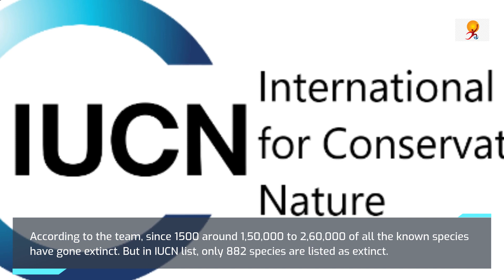What is 6th Mass Extinction?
As per a report published in Biological Reviews, Sixth Mass Extinction crisis is underway on the Planet Earth. It could have already lost around 13 percent of its total species. In the past Earth has witnessed five mass extinctions. The last mass extinction was about 65 million years, that wiped out the dinosaurs.